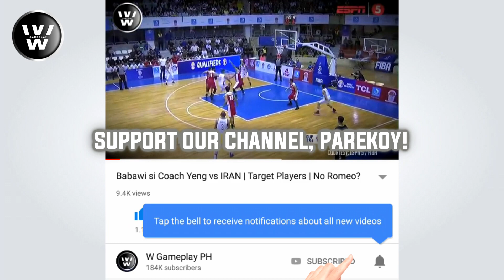Let's talk about Juan Gomez De Liaño | Harden? Russell?